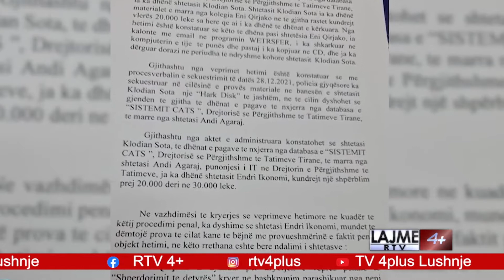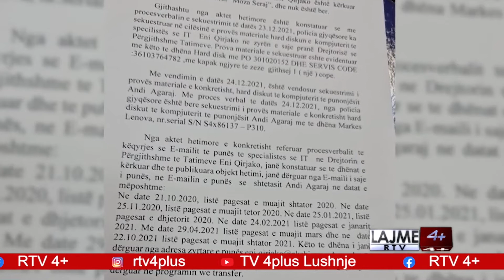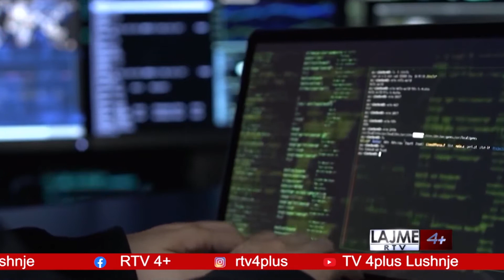LAJME DT 08 JANAR